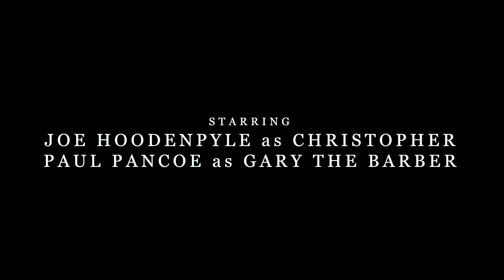The Barber (2021)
Directed by LIAM J COLLINS

Written by RUBY WRIGHT & LIAM J COLLINS

Produced by LIAM J COLLINS, RUBY WRIGHT, ALONZO LABIOSA, BRANDON DINH

Starring
JOE HOODENPYLE as Christopher
PAUL PANCOE as Gary the Barber

Director of Photography: ALONZO LABIOSA
Edited by BRANDON DINH

Original Score by RUBY WRIGHT
Sound Design: LIAM J COLLINS
Visual Effects: BRANDON DINH
Color: ALONZO LABIOSA

1st Assistant Director: RUBY WRIGHT
1st Assistant Camera: ZAK ZAIDI
Gaffer: RITHIKA VIGHNE

G&E Swing: SEBASTIAN PLAZA
Location Sound: AUDREY LANE
BTS Photo/Video: BRANDON DINH

Special thanks to MO GUENTHER & OLD WORLD BARBER SHOP